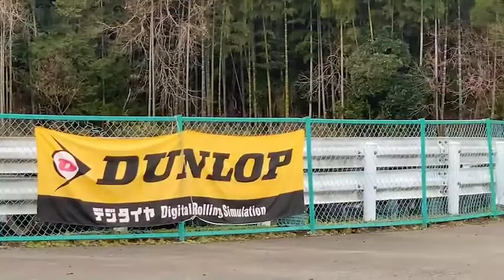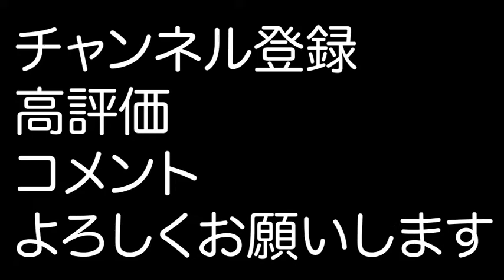「サイドカー」マッスルとタカシがサイドカー乗ってみた！！！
モーターランド鈴鹿でサイドカーのチェック走行をしてきました。

★clubTairaPromote